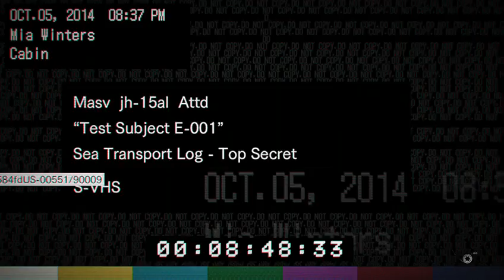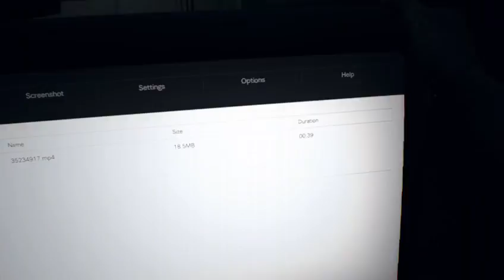LGOLAS plays Resident Evil 7 part 9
A long video but we made good progress. Must be close to finishing the game now.